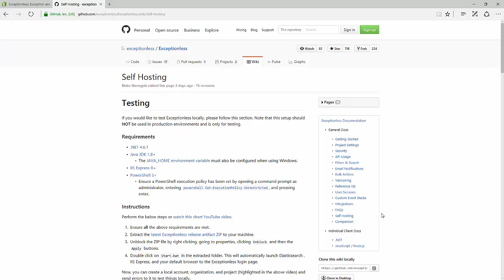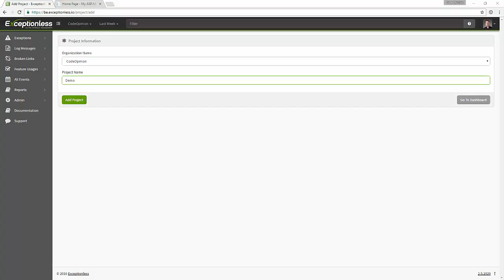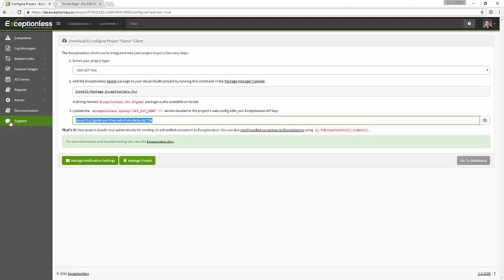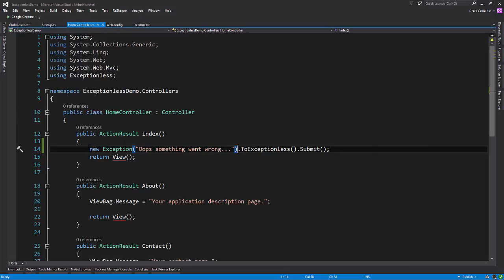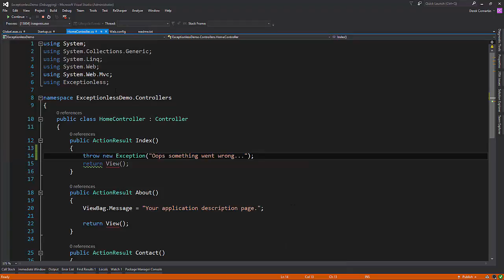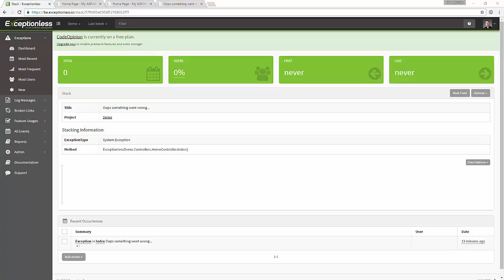Exceptionless: Getting Started | ASP.NET MVC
How to get started logging with Exceptionless in your ASP.NET MVC applications.

📚  Book Recommendations

Domain-Driven Design

Patterns of Enterprise Application Architecture

Refactoring: Improving the Design of Existing Code

Monolith to Microservices: Evolutionary Patterns to Transform Your Monolith

RESTful Web Clients: Enabling Reuse Through Hypermedia